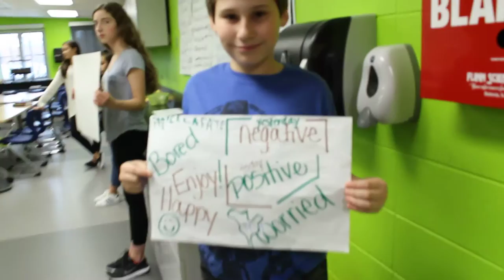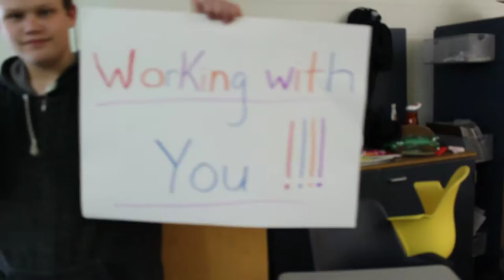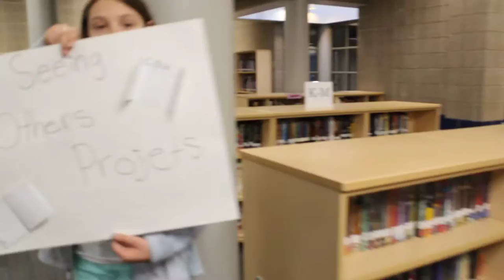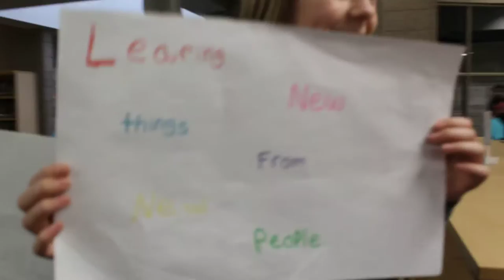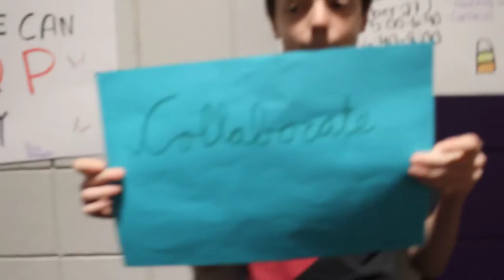COW Flash mob 1st practice run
First run through.  Practice run.